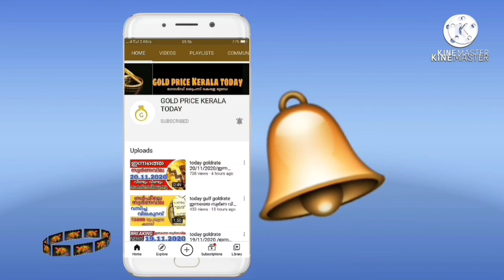രാത്രി സ്വർണവിലയിൽ ₹240ന്റെ മാറ്റം goldrate 08/10/2021/ഇന്നത്തെ സ്വർണ വില/kerala gold price today/91